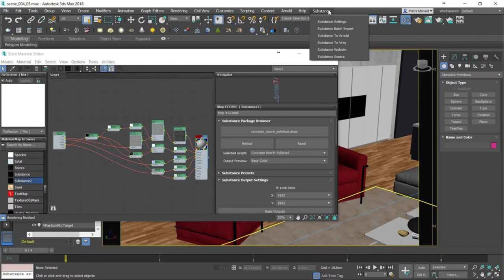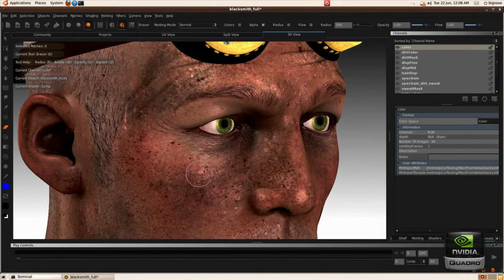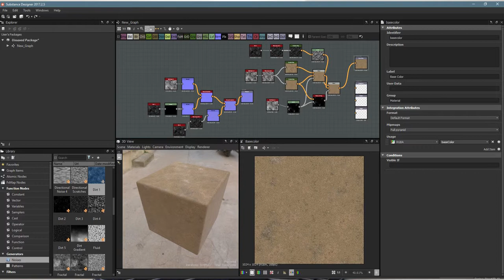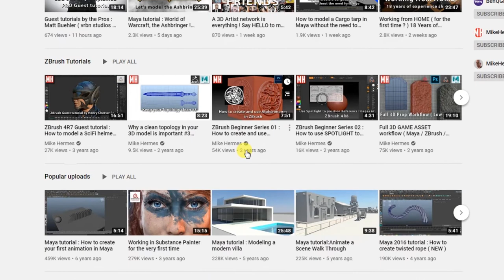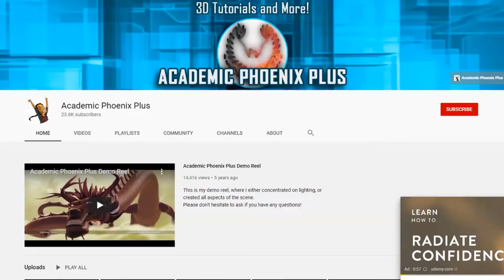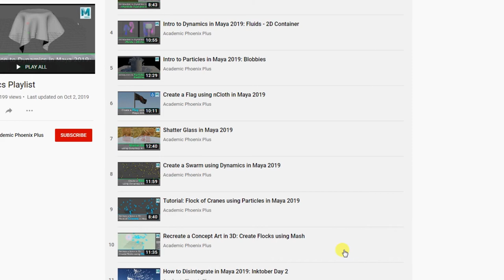Best YouTube Channel For 3D Modeling & Texturing Artist